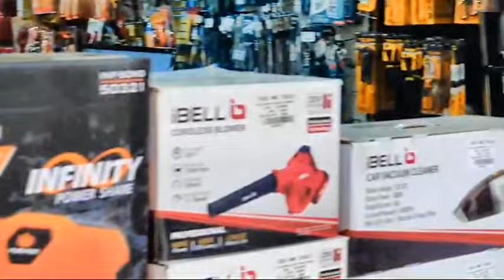കേരളത്തിലെ ഏറ്റവും വലിയ പവർ ടൂൾസ് സൂപ്പർ മാർക്കറ്റ്/ YESS ARE POWER TOOLS /DEALER/K KUMAR TOOLS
കേരളത്തിലെ ഏറ്റവും വലിയ പവർ ടൂൾസ് സൂപ്പർ മാർക്കറ്റ് എന്നറിയപ്പെടുന്ന ഞങ്ങളുടെ ഡീലർ കൂടിയായ കൊല്ലം ജില്ലയിലെ കുന്നത്തൂരിൽ ഏഴാം മൈലിൽ പ്രവർത്തിക്കുന്ന YESS ARE എന്ന സ്ഥാപനത്തെ പരിചയപ്പെടുത്തുകയാണ് ഈ വീഡിയോയിലൂടെ.
അവർ കസ്റ്റമേഴ്സിന് കൊടുക്കുന്ന ഓഫറുകളും പുതിയതായി പവർ ടൂൾസ് ബിസ്സിനെസ്സ് ചെയ്യാൻ ആഗ്രഹിക്കുന്നവർക്ക് കൊടുക്കുന്ന സപ്പോർട്ടും വിഡിയോയിൽ വിശദമായി പറയുന്നുണ്ട്. കൂടുതൽ വിവരങ്ങൾ അറിയുന്നതിനായി താഴെ കൊടുത്തിരിക്കുന്ന അവരുടെ നമ്പറിൽ ബന്ധപ്പെടുക .
YESS ARE POWER TOOLS
Kunnathoor ,7 th mile , Kollam Dst.